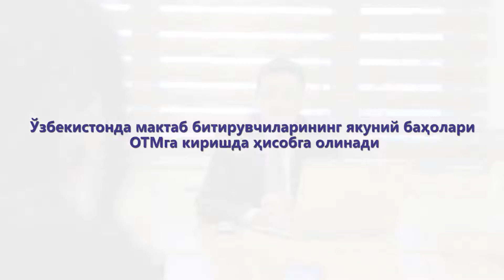Мактабларида ўқувчиларнинг якуний баҳолари Олий таълим муассасаларига киришида ҳисобга олинадими?